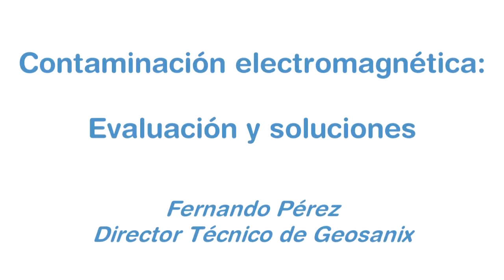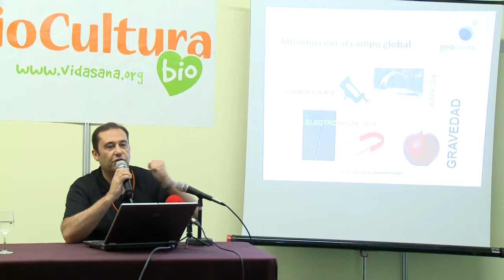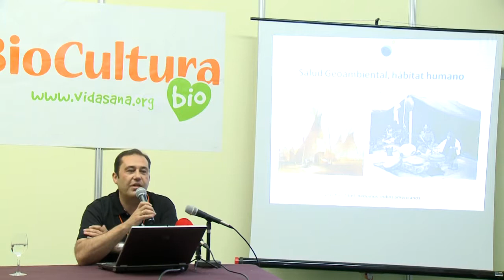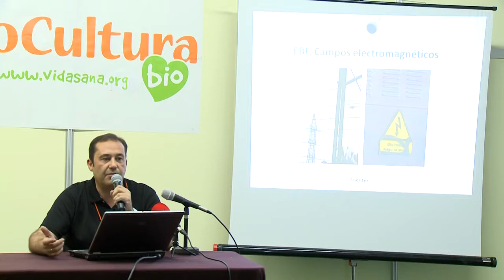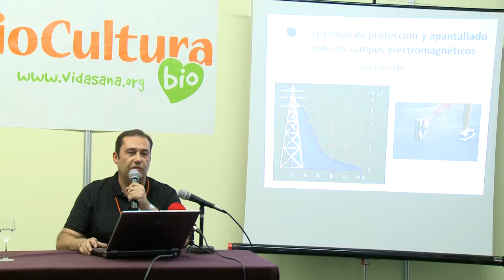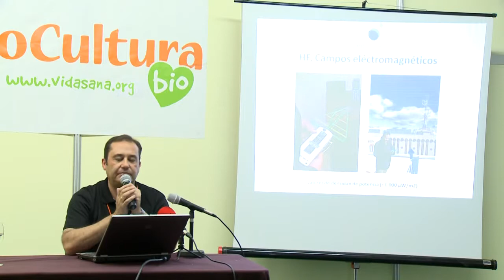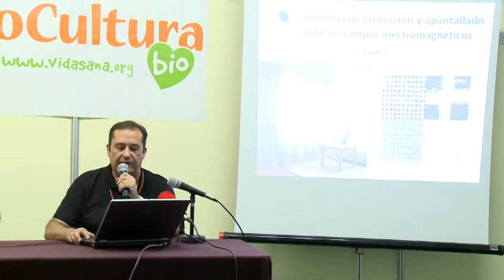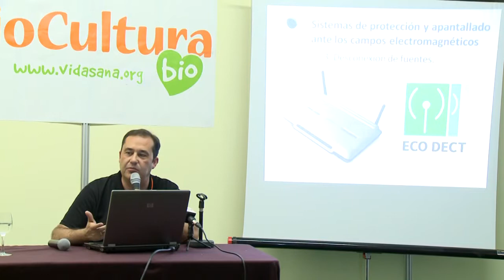LA CONTAMINACIÓN ELECTROMAGNÉTICA. BIOCULTURA BARCELONA 2011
Conferencia de Fernando Pérez, Director Técnico de Geosanix, Contaminación electromagnética: Evaluación y solucionesl, en La Feria Biocultura Barcelona del año 2011.